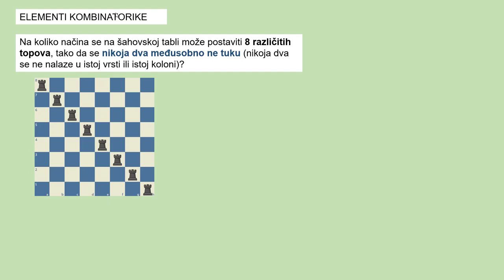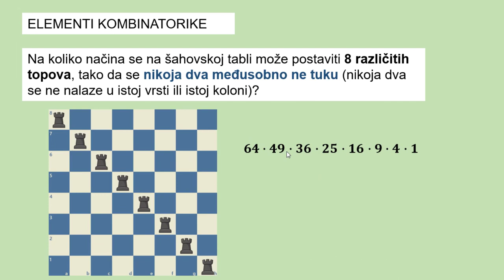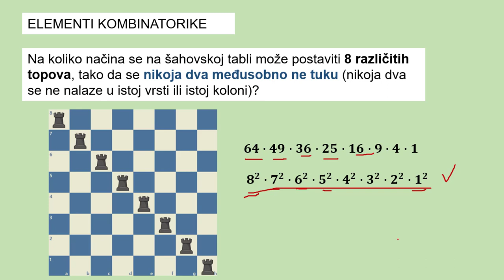Elementi kombinatorike - topovi na šahovskoj tabli - matematika za 1 razred srednje škole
Zadatak: Na koliko načina se na šahovskoj tabli može postaviti 8 različitih topova, tako da se nikoja dva međusobno ne tuku (nikoja dva se ne nalaze u istoj vrsti ili istoj koloni)?